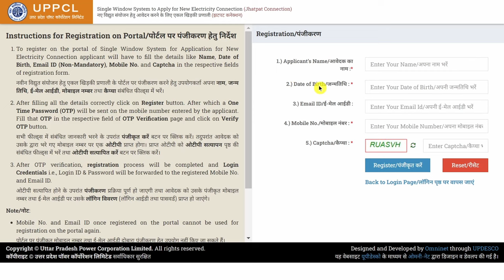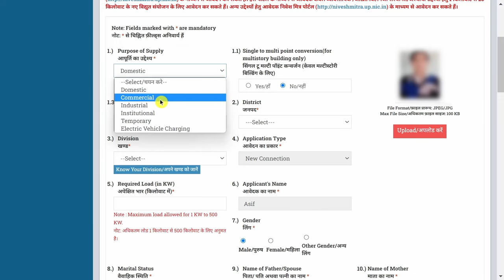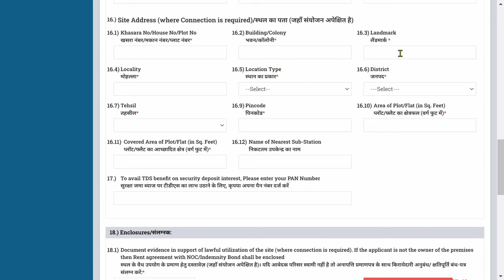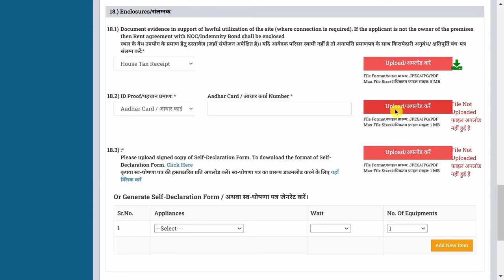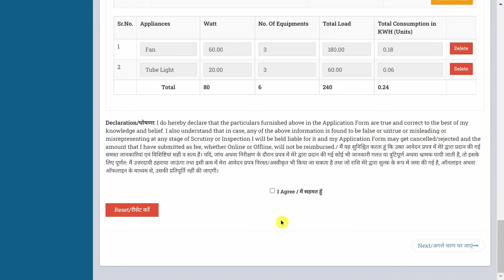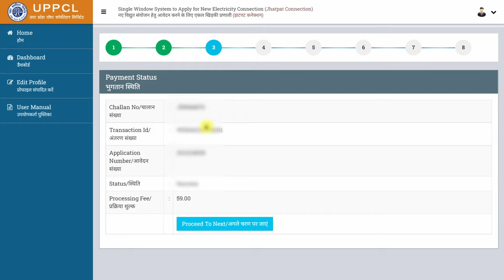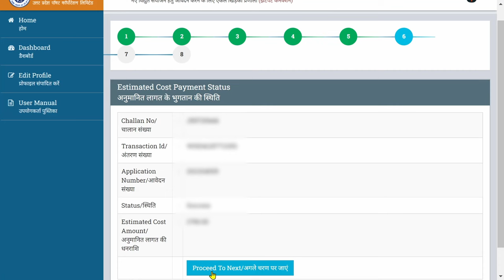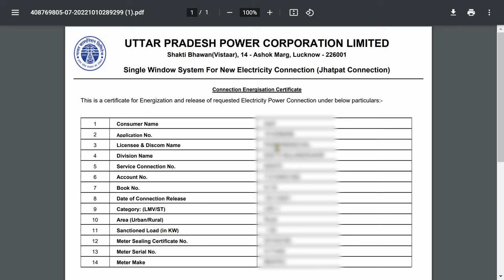UP New Bijli Connection ke liye apply kaise kare Online | apply for electricity connection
Is Video mai maine aapko bataya hai ki aap UP New bijli connection ke liye apply kaise kar sakte hai. Aap online uppcl jhatpat connection website se new bijli connection ke liye apply kar sakte hain. Uppcl new online bijli connection ka process pahle se kafi simple kar diya hai. Ab aapko Self declaration (BL Form ) Upload karne ki bhi zarurat nahi hai. Is video me form bharne se lekar metter lagwane tak ka complete process bataya hai.

About Me:- My name is Aarif Qureshi. I am from UP (BULANDSHAHR).